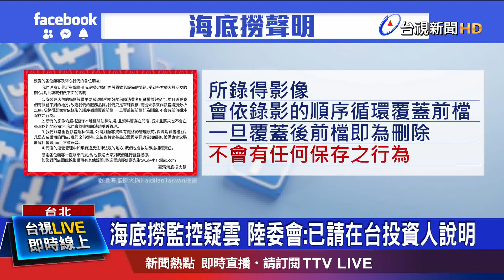天花板裝監視器 台灣海底撈:保障消費者權益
中國大陸知名連鎖火鍋店海底撈被爆料，把海外分店的監視器畫面回傳中國，消息一出不少人擔心，中國的天網系統，會不會被複製到台灣。民眾更直言，店家監控消費者，到底是為了什麼？記者也實際走訪店家，天花板確實有不少監視器。業者回應，監視設備主要是為了保障消費者權益，並改進服務品質，更強調所有的影像，從來不會在台灣以外的地區備份。不過律師指出，要是店家未經消費者同意，就把影像傳輸到中國，恐怕會違反個資法，還會侵害到民眾的肖像權。